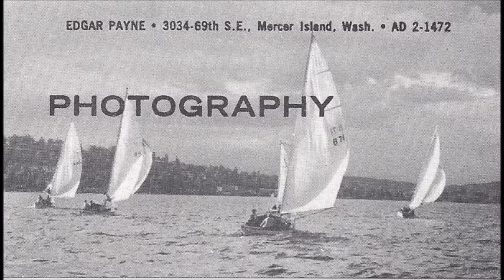Edgar Payne Memorial Service Video